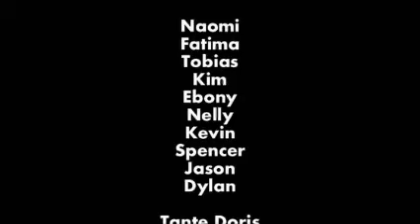238 25 02 2012feest4jaar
Feestje voor mijn 4e verjaardag